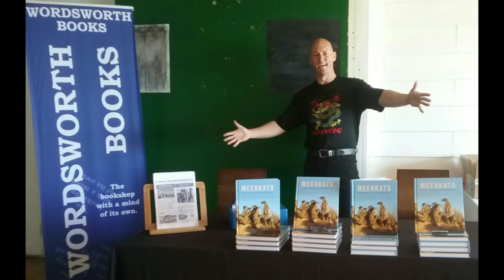MEERKAT BABIES EXPLORE ☆ BABY MEERKATS ☆ BABY MEERKAT SOUNDS ☆ MEERKAT MAGIC MOMENTS ☆ MEERKAT MAN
Meerkat babies explore outside the burrow for the very first time, calling loudly!

Adopt a Wild Meerkat and help support conservation - signed supporter certificate, Meerkat poster and Meerkat conservation information delivered globally from Britain

☆ I suggest using the Meerkats book ISBN-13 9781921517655 in any search engine to find available books around the world.

☆ FACEBOOK wild Meerkat conservation group: search for MEERKAT MAGIC MOMENTS OF THE MEERKAT MAGIC CONSERVATION PROJECT

☆ FREE TO ENJOY - MEERKAT SCREENSAVER ☆ ●☆● OVER 600 WILD MEERKAT IMAGES TAKEN FROM 1993 ONWARDS - MEERKAT SOUNDTRACK

●☆● Meerkat friends are welcome to follow my content on instagram too

The book can also be requested as a reference book in international libraries and educational institutions as it is a scientific conservation work. It can be purchased online at Amazon, ordered from any good international bookstore and viewed on the New Holland Publishers site here: The MEERKATS book by Grant Mc Ilrath The Meerkat Man

Description

Meerkats offers unique insight into the world of this endearing creature, and is the first title on the subject written by a professionally qualified nature conservationist. Includes remarkable sequences of images of Meerkats mobbing together to take on predators such as jackals, eagles and venomous snakes, along with many other interesting behaviours - Meerkats truly are mammalian masters of multi-tasking.

Celebrating reaching over 28 MILLION views with my CONSERVATION THROUGH EDUCATION article archive website since 2004:

☆ THE MEERKAT MAGIC CONSERVATION PROJECT WEB ARCHIVE SINCE 2004 - YOUR WILDLIFE FRIENDLY INFORMATION PORTAL

☆ VIRAL SNAKE VIDEO REACHES OVER 1.1 MILLION VIEWS ☆ ENCOUNTER A DEADLY CAPE COBRA SNAKE - NAJA NIVEA! Watch this snake Conservation video after a VERY close shave with death